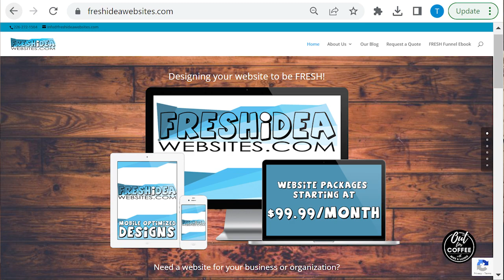Special Guest: Adam McLaughlin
This week Mike & Laurie kick off March Break by having a great chat with Adam McLaughlin and his family travel adventures! Where do we know that name?? Why, it’s Tech Wizard Rob’s son! Adam shares his experience of taking their life on the road, as they RV across North America!

You can check out their Youtube Page here: @mclaughlinfamilyyoutube